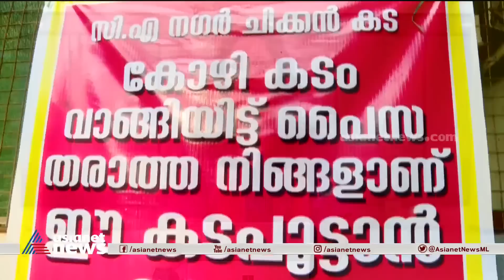കോഴിയിറച്ചി കടം വാങ്ങിയവർ പണം തന്നില്ല; കട പൂട്ടേണ്ട അവസ്ഥയിൽ ഉടമ | Chicken Store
കോഴിയിറച്ചി കടം വാങ്ങിയവർ പണം തന്നില്ല; കട പൂട്ടേണ്ട വിഷമത്തിൽ ഉടമ, പണം ഇനിയും തന്നില്ലെങ്കിൽ കടക്കാരുടെ പേര് വെളിപ്പെടുത്തുമെന്നും ഉടമ